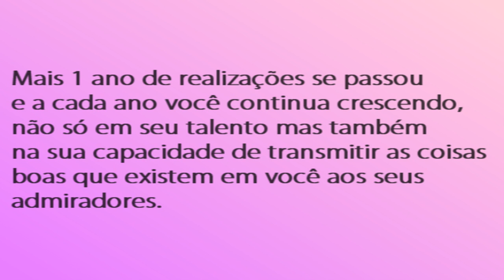Feliz aniversário Sophia Abrahão - Por: sophiabr.com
VÍDEO DE HOMENAGEM PARA SOPHIA ABRAHÃO REALIZADO POR "sophiabr.com - @SiteSophiaBr".
Participaram do vídeo: @rocksophied @somicmydrug @biquinhodaso @sophizera @SoMic_NossosRBR @sophiatevivo @ohmytirulipa @vicionasophiaa @wishtirulipa @sophiasophiex @sophi4njo @Tirulote @sophianaveia @RespiroBySophia @sophiawonder e Marcela Luiza.
Editado por: @mstrportilla